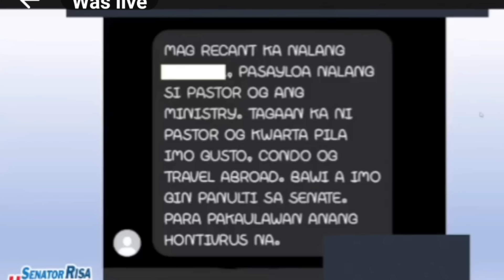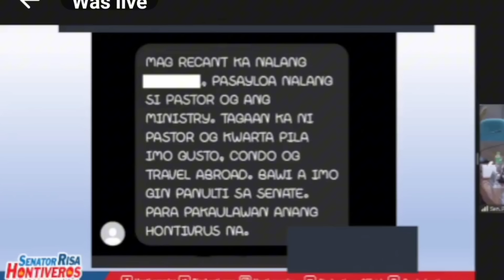NAGULANTANG LAHAT! "I OBJECT YOUR HONOR" TINUTUTULAN KO PO ANG IPA-CITE IN CONTEMPT SI QUIBOLOY!!